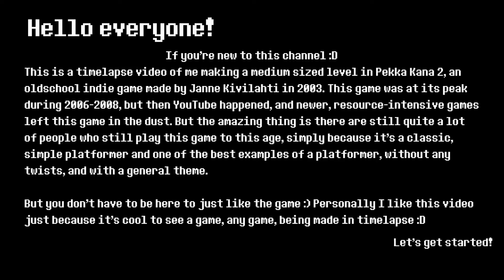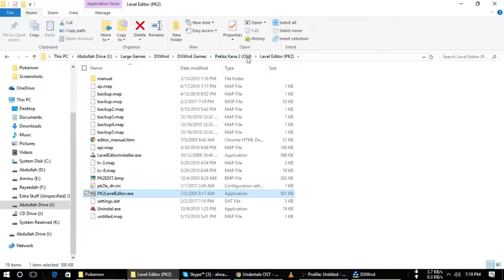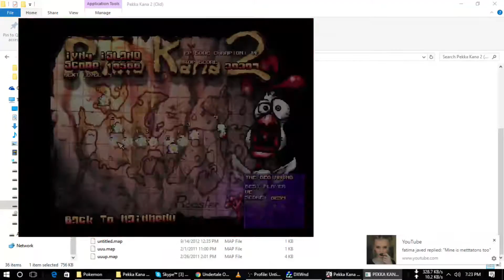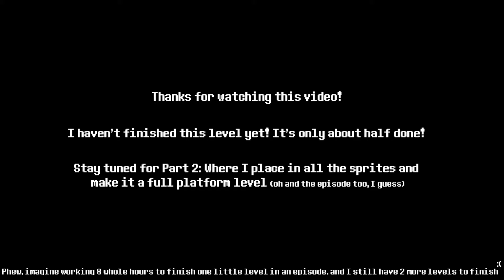Pekka Kana 2: Making of a Level (Timelapse)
CHECK THE DESCRIPTION IF YOU CAN PLS!!!                  but hey no pressure
PART 2 is coming up!! Er, when I have free time and am not lounging around watching YouTube videos :D

VIDEO INTRODUCTION (yeah yeah, I know it's big, might as well use the 5000 characters properly)
Hello everyone! Before I introduce the video, I should introduce the game!
Pekka Kana 2 (or PK2) is a game from 2003 by an awesome developer Janne Kivilahti! This game was a classic example of a jump-and-run platformer, having awesome graphics and gameplay, (just google The House of the Dead 2 and compare them), catchy music, and an extremely cute and cuddly plot: Pekka is a rooster who guards a hen house full of chickens and chicks, but one day, an evil crow steals all the chickens! Now Pekka must try and rescue them back, with the help of the player!

But the thing that set apart PK2 from other platformers was its graphics and its ability to be heavily modified. Players can create their own levels and episodes(a set of levels), along with their own music, own tile-sets, and even their own sprites(which is a bit harder, but definitely possible). This encouraged players to make their own levels, surrounded by a plot, or even make complex, beautiful levels just for the sake of game play. This increased the popularity of PK2 and it hit its all-time high around 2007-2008.
But after that, the game hit a decline, due to the developer's inactivity. And now we're in 2017, but this game is still alive :D
This game has its own forum! Check it out

Enough about the game. Now for the video.
Since 2015 or so, I've always wanted to make my own game. But sadly, I'm very lazy and also don't find enough time to make one. I don't even have the technical prowess and the programming language required to make one. I also can't draw or make music or make a gripping story. So, despite how much I wanted to make a game... I was stuck.

But PK2 was an excellent base for me to make my game around. The game play was good, the graphics excellent, and the music was also great! Also, I grew up with this game since when I was small, so that was the main driving factor

I still haven't figured out a name for the episode, but I've made one level by now, and I'll be sure to release this episode as soon as I finish the last level :D

Of course, this level is not finished yet, I still have to put in the sprites and add some finishing touches! But I'll be sure to work hard on it when I get the time!

(This game is ancient, so you're gonna need DXWnd if you have a Windows 7/8/10 PC, but no worries! It's super easy to use, just check this

THANKS TO:
I used a lot of awesome music while making this video! Special Thanks to Toby Fox and Pixel for making 2 of the greatest indie games ever! They essentially gave me the determination(no reference intended) to get a move on and start making this level!

I'd also like to thank everyone in the PisteGamez forums, as I think they are going to be the ones mainly playing this level :D I slaved over this, so it'd be worthwhile knowing that someone played this :)

And I'd also like to thank you, the viewer :] I normally make levels veeery slowly, but this video forced me to finish it in 3 weeks :D

Undertale: Anticipation + Enemy Approaching
OC ReMix #2190: Sonic the Hedgehog 'April Rain' [Green Hill Zone] (1.5x)
Undertale: Stronger Monsters
Cave Story: Moonsong
Cave Story: On to Grasstown!
Nekoprism: Undreamed (1.5x)
Pekka Kana 2: Robochickens         [song13.xm]
Pekka Kana 2: Big Boss
Undertale: Bergentrückung+ASGORE
Nekoprism: Sleepless Mode (1.5x)
Wind & Water Puzzle Battles: Final Battle (Shinji's Battle)
OC ReMix #1712: Sonic the Hedgehog 'Metamorphic Rock' [Green Hill] (1.5x)
6 seconds of darkness because Cyberlink PowerDirector previews one thing and renders another :/

(Undertale haters, please just appreciate the music and ignore the fans if they trigger you, we all love the game :D)